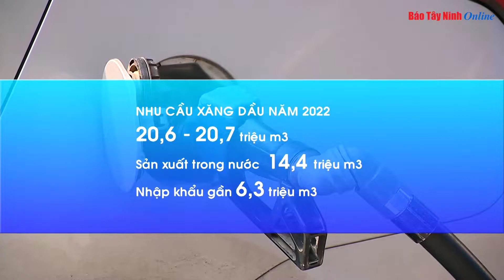Không lo thiếu cung xăng dầu